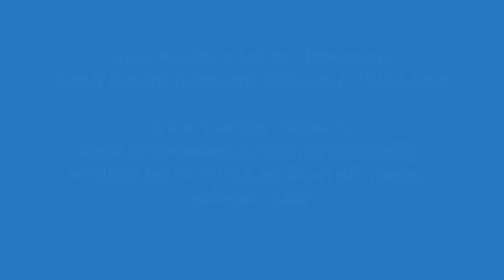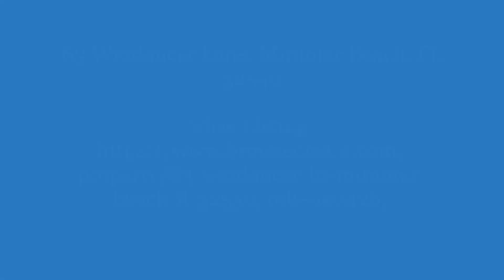SOLD!: Furnished Investment Home in Miramar Beach, FL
UNDER CONTRACT: $1,099,999 - Furnished home for sale in Windancer Cottages, Miramar Beach, Florida. Rental History $86K+. Turnkey investment home.
2021 Rental History: $86,000+
2023 Rental Forecast: $80,000 - $110,000
Deeded beach access.
Private Pool
Gulf views
Find videos for Destin, Florida homes and condos for sale. View desirable listings along the 30A, beachfront homes, investment condos and so much more at:

Tim Shepard, Broker
Destin Real Estate
225 Main Street, STE 20 Destin, Florida, U.S. 32541